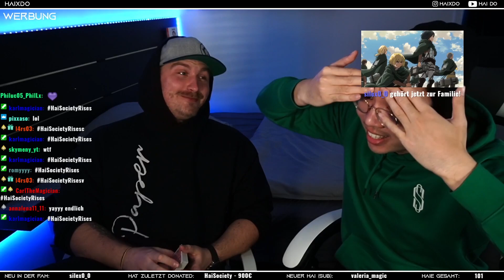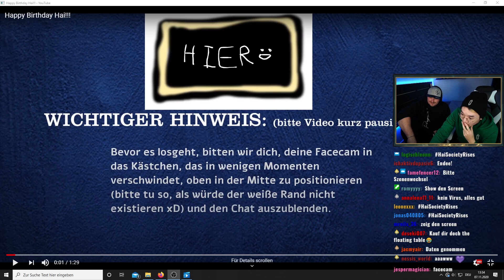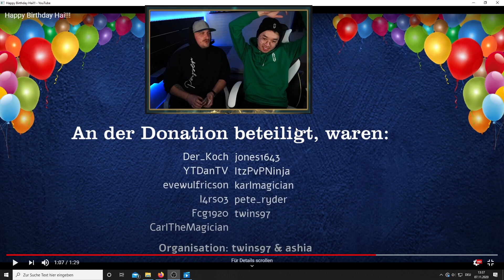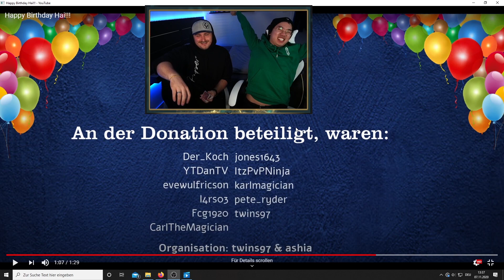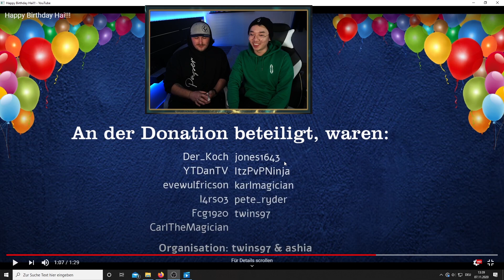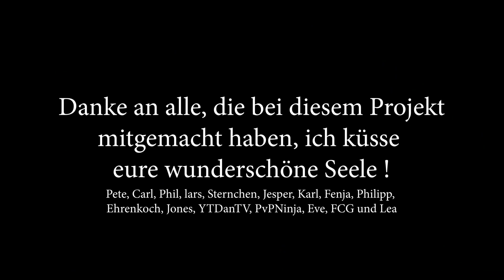COMMUNITY HAUT EINE 900 € DONATION RAUS!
Ich hatte am 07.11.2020 Geburtstag und wir haben gemeinsam auf Twitch gefeiert. Was dann passierte, hätte ich nie gerechnet! Danke